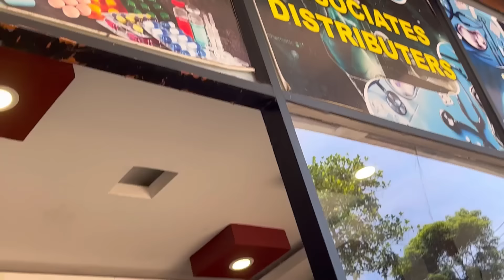DAY IN MY LIFE❤️❤️കീത്തു ശരിക്കും പെട്ടുപോയ ദിവസം 😩😩